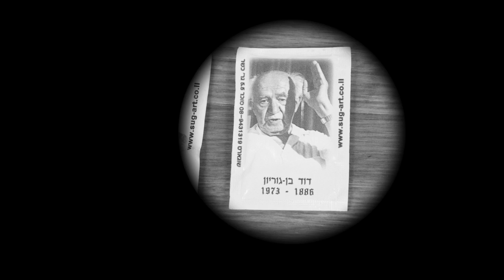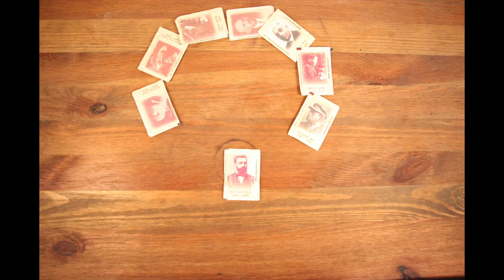Peering into Israeli cinema - lectures by Galit Roichman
Galit Roichman is an Israeli screenwriter and a film lecturer.